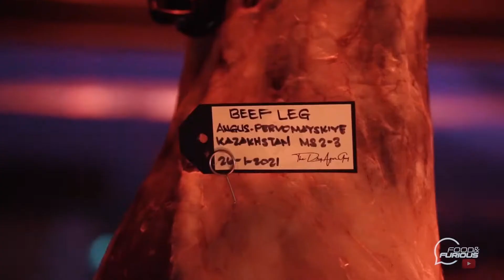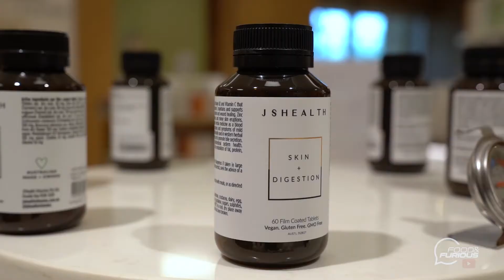Food & Adventure-charged Special! | FoodxFurious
Ten episodes that take you on a trip around the world, right here in the UAE! We’ve covered the west, east, north, and south while keeping up with the adventures along the way. From dry-aged meat to truffles and caviar, street food from Bombay, Goa, Korea, and Japan, to exploring the paleo diet and vegan treats - this season has it all!

About Food x Furious YouTube Series:
@option1live brings you the most amazing food experiences from the deepest corners of UAE while making it a fun engaging experience for our viewers. We will take you to restaurants, drive-thrus, street foods eateries hidden-gems, and hangouts all throughout UAE, and in time across the world. With a lot of fun & tongue twisters, our hilarious approach and different perspectives; our host Ahmed Al Hashimi & his guests shall guarantee you that each episode will make you laugh until your stomach hurts while you discover the best our region has to offer.